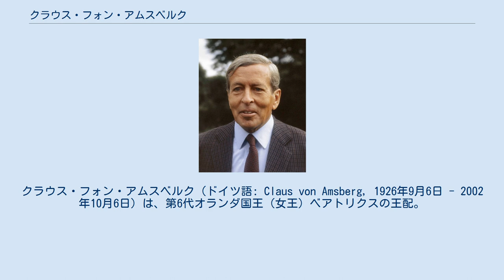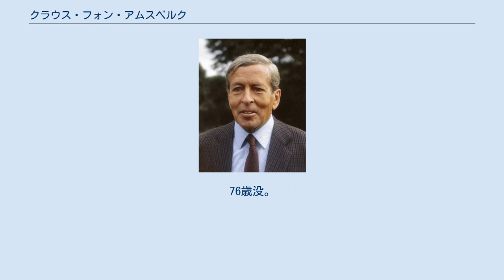クラウス・フォン・アムスベルク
ベアトリクス_(オランダ女王)
クラウス・フォン・アムスベルク（ドイツ語: Claus von Amsberg, 1926年9月6日 - 2002年10月6日）は、第6代オランダ国王（女王）ベアトリクスの王配。
 ドイツのヒッツァッカーに生まれる。
第二次世界大戦前まで父親がタンガニーカに広大な農場を所有していたため、初等教育を当地で受けた。
少年時代はヒトラーユーゲントに所属、戦時中は労働奉仕を行った。
1944年には徴兵され、第90装甲擲弾兵師団に所属して、1945年3月イタリアのメラーノでアメリカ軍の捕虜となった。
戦後、リューネブルクとハンブルクで法律を学び、外交官となる。
サントドミンゴとコートジボワールに赴任した。
 1965年、雑誌掲載をきっかけに、オランダ王女ベアトリクスとの交際が明らかになる。
戦時中ドイツ占領下にあったオランダ国民にとって、次期王位継承者と旧敵国の人間との結婚は受け入れ難いとの意見も多く、2人の結婚には多難な前途が予想された。
 1966年に成婚する。
式典会場となった教会周辺には反対派のデモ隊が押し寄せ、爆弾が投げ込まれる騒ぎになった。
オランダ軍が警備に8,000人の兵を出動させ、ようやく式を挙行した。
翌1967年に長男ウィレム＝アレクサンダー（現国王）が誕生した。
オランダ王室に100年ぶりに生まれた男子であった。
その後、更にベアトリクスは2人の王子を出産、1969年までに夫妻は3男に恵まれた。
 1980年、妻のベアトリクスは母・ユリアナ女王の譲位を受けて女王に即位した。
それにともない、クラウスは「王配」と称せられる。
 一時、クラウスは鬱病を発病した。
ドイツ人のプリンスということで、オランダ国内に反独感情の高かった時代に、周囲から強いストレスを受けたことが一因と考えられる。
しかし、病状を国民に定期的に公表し、家族への愛を率直に語り、ユーモアも心得たクラウスの言動・人柄はやがて国民に深く愛されるようになり、「女王よりも人気者」とさえ言われるほどになった。
クラウスのユーモアの一例として「私の重要な仕事は、開会式のテープカットをすることです」と発言し、観衆とマスコミに大受けしたことがある。
 晩年はパーキンソン病を患い、2002年に薨去した。
76歳没。
 ベアトリクスとの間に3男を儲けた。